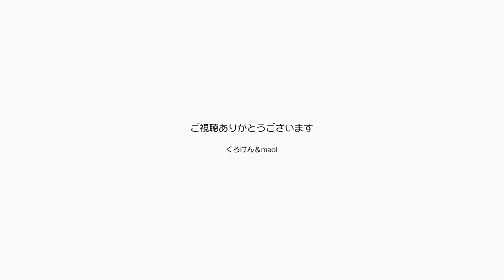ポンちゃんにもブラッシング好きになって欲しい！！【Jean & Pont 2674】2021/11/21 保護猫ジャンけんポン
ジャンくんはブラッシングが大好きで毎日何度もせがむので、いつでもサラサラの状態です。
ポンちゃんはまだブラシに慣れていないので自分からせがんだりはしないので、少しずつ慣れてもらうためにジャンくんの好きなラバーブラシで優し目にブラッシングしています。
ジャンくんの使う面とは違う短いクシの方でブラッシングするので、刺激も強くはなく気持ちいいと思います。
ポンちゃんもサラサラを目指そう！

2021年11月20日16時よりポンちゃんの７才のお誕生日プレミア動画を配信します。